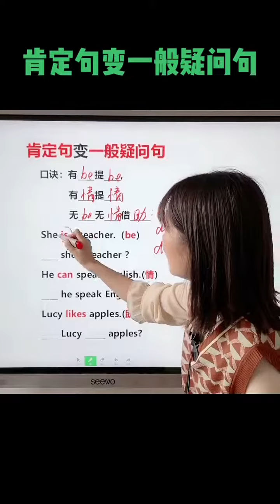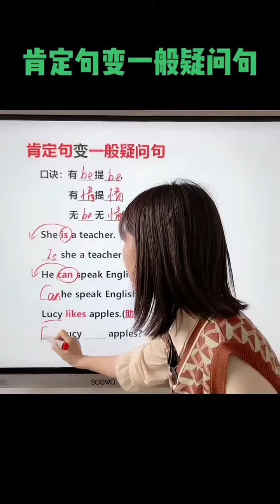肯定句变一般疑问句#零基础学英语#英语学习 1673071093 9094896